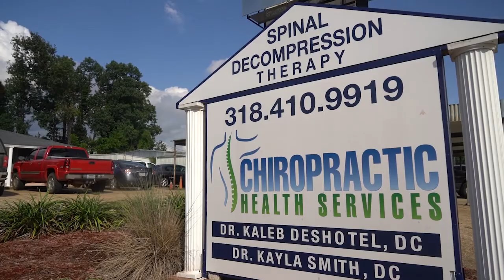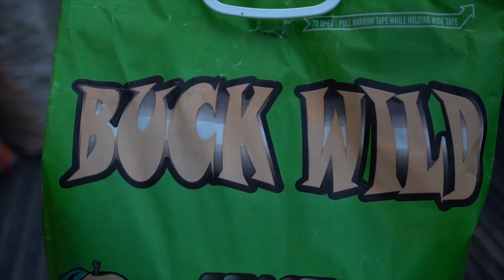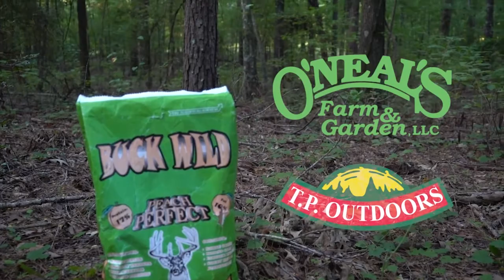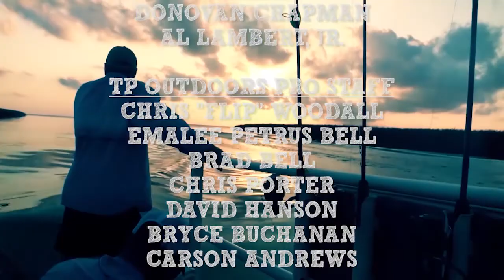TPOA 166 GatorWrestling sb